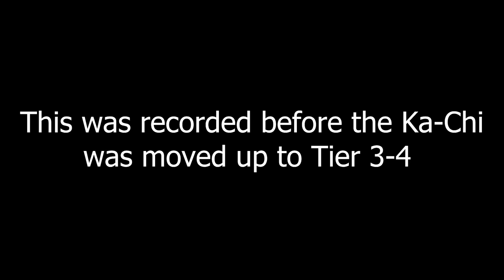B O A T - Cursed Tank Simulator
Today I played the Ka-Chi which recently became playable
Recorded before it was uptiered to tier 3-4 so it isn't nearly as good rn as it was.

(ignore) Kaspy, tanmk